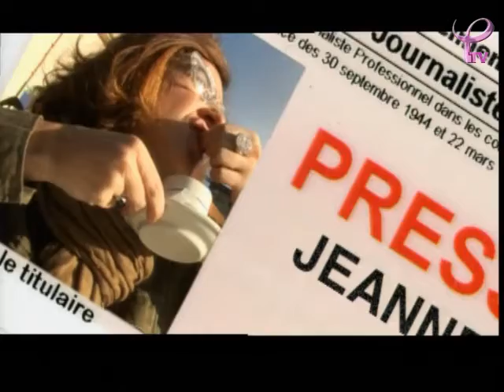Jeanne Moche aux couses hippiques